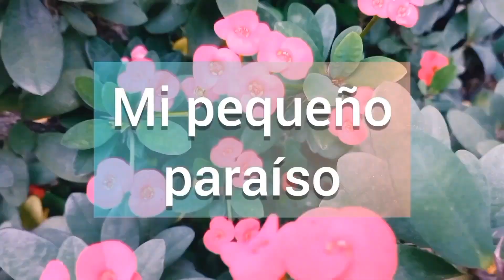👌Vamos a trasplantar Anturios plantas cuidados sustrato🪴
💚Saludos para todos hoy les comparto mi primer trasplante de Anturios en un sustrato excelente gracias por su apoyo abrazos infinitos para cada uno de ustedes por dejar sus likes y sus bonitos comentarios bendiciones 🙌# Vamos a trasplantar